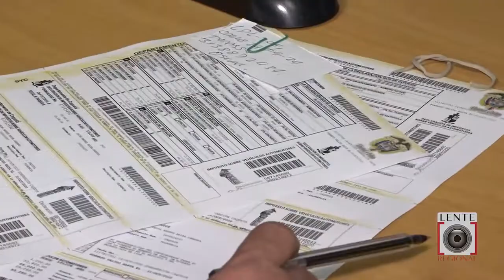EL 31 DE AGOSTO VENCE EL PLAZO PARA QUE LOS CONTRIBUYENTES APROVECHEN EL 10 POR CIENTO DE DESCUENTO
El 31 de agosto vence el plazo para que los Contribuyentes aprovechen el 10 por ciento de descuento en el pago del impuesto automotor.